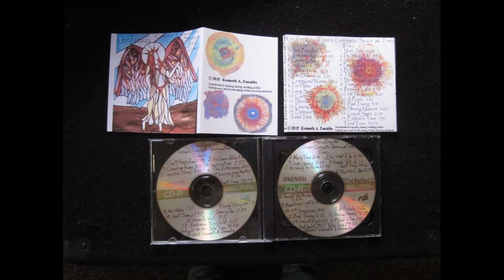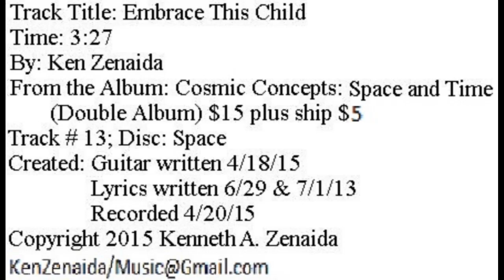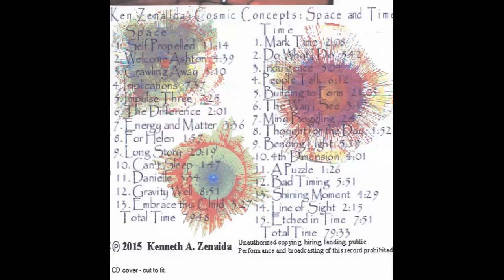Embrace This Child; Ken Zenaida: Cosmic Concepts: Space and Time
Prog / Folk